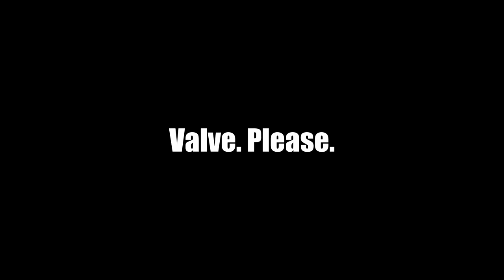I made this SFM to FixTF2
Made this whole thing (editing included) in 8 hours.